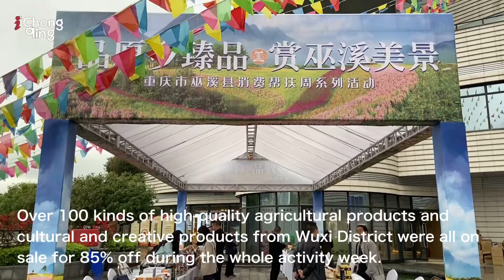Wuxi Consumption Support Activity Week Has Won the Order of 12 Million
On April 16, Wuxi Consumption Support Activity Week has started in China Western Consumption Poverty Alleviation Center. People can go shopping in the Wuxi Hall of the center or take orders online in 832 Platform, Jingdong Wuxi Poverty Alleviation Area, Bawei Zhenyu, and Cuncunwang, etc.
In the opening ceremony of the week, Chongqing Government General Office Support Group and Yuzhong District have respectively signed the strategy cooperation contracts of consumption support with Wuxi County. Tai’an Enterprise, Yuzhong Enterprise, and Chongqing Government General Office Support Group Enterprise have signed the poverty alleviation products purchase contracts at total amount of 12 million yuan.
According to the reports of Wuxi County, in 2021，Wuxi has been taking measures for eight new patterns such as government purchase underwriting, support units selling, shopping malls and supermarkets selling, and E-Commerce marketing, etc. Those measures helped to sell agricultural products for 0.23 billion yuan, and over 10,000  poverty-stricken households to increase their income.